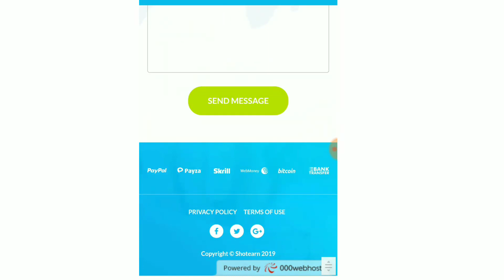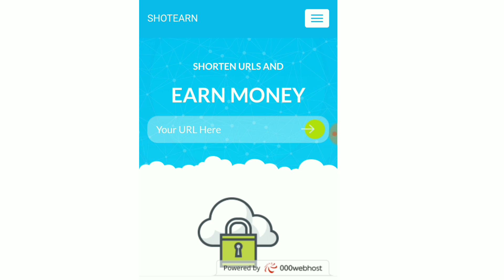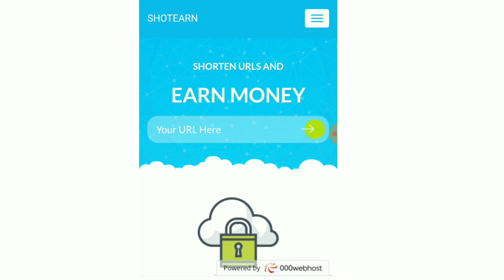shorteearn earning website for students url shortner earn money online | earning websites earn money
तो वीडियो पसंद आये तो दोस्तों प्लीज वीडियो को लाइक कर देना और अगर आप चैनल पर न्यू है तो प्लीज चैनल को सब्सक्राइब कर देना | दोस्तों आप लोगो के सपोर्ट की मुझे बहुत जरुरत है क्योकि फ्रेंड्स मै एक न्यू youtuber हु और जब तक आप लोगो का सपोर्ट नहीं होगा मै Youtuber नहीं बन सकता | तो प्लीज मेरे प्यारे भाइयो मुझे सपोर्ट करिये और जहा तक हो सकेगा मै भी आप लोगो की पूरी मदद करुगा अगर आप भी मेरी तरह नये youtuber है तो सब मिल कर काम करेंगे और सक्सेस होंगे | थैंक यू मेरे प्यारे फ्रेंड्स खुश रहो सलामत रहो |